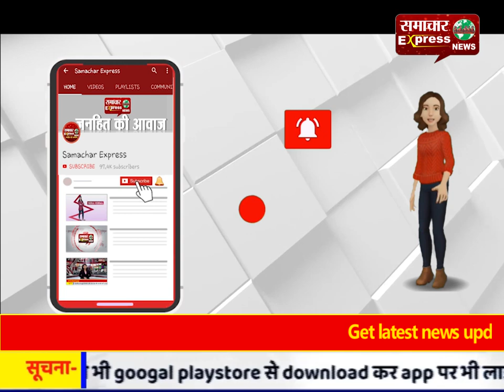होमगार्ड पर कार चढ़ाने की कोशिश, देखें- जानलेवा दबंगई का वीडियो